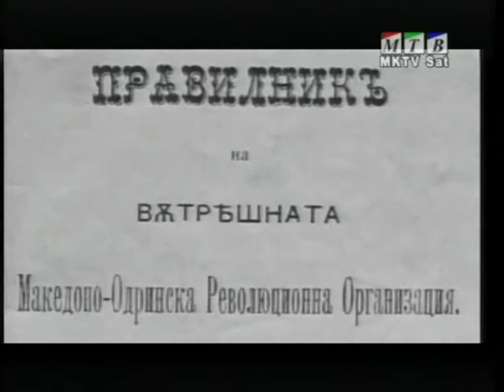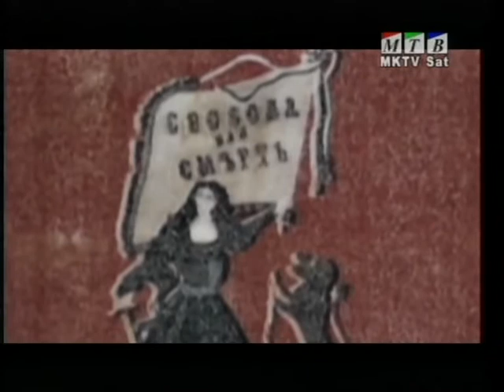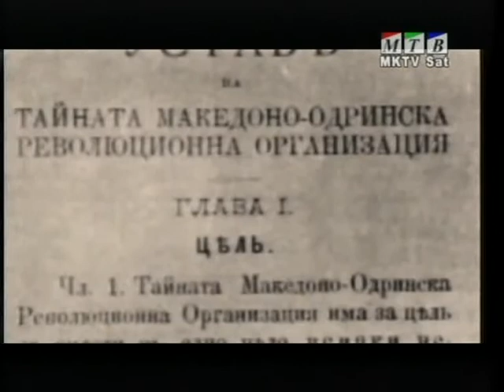VMRO - Zakolnati za Makedonia 2/4